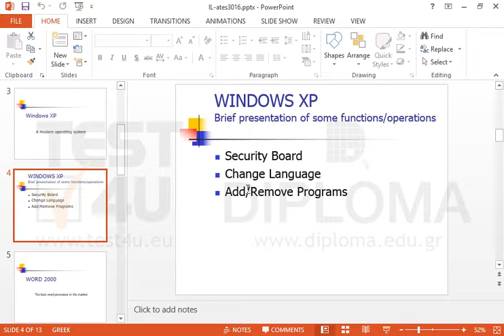On the slide titled WINDOWS XP - Brief presentation of some functions/operations change the font...